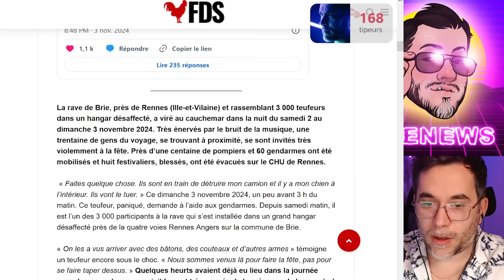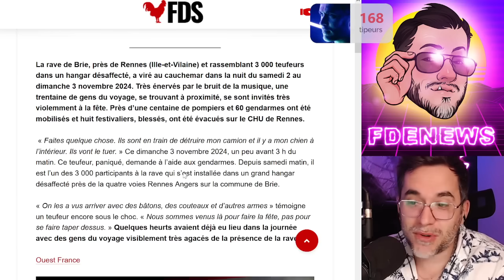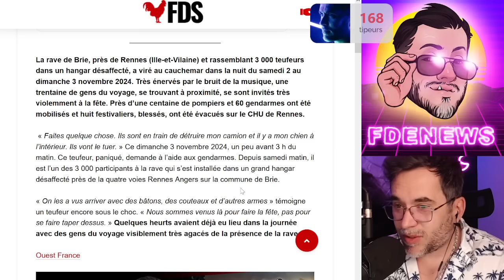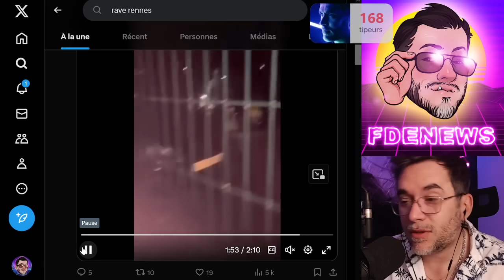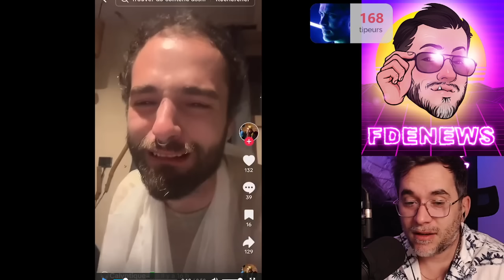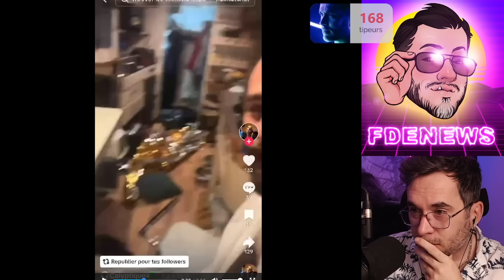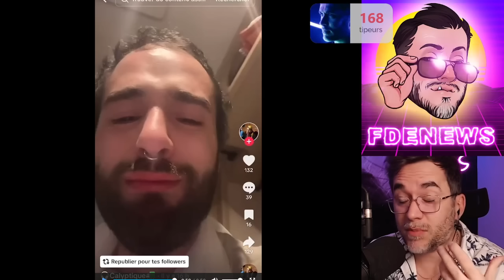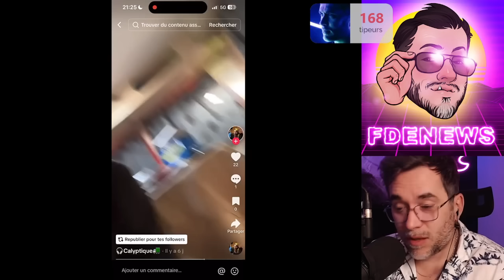GITANS VS TEUFEURS, ÇA TOURNE MAL